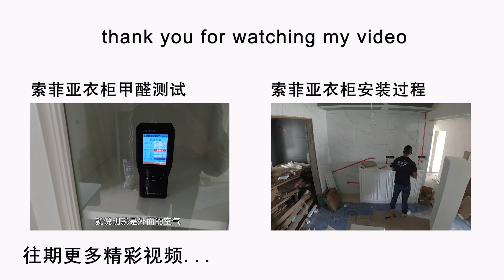高层住宅风太大 窗户自带的限位器形同虚设 自己动手加装限位器